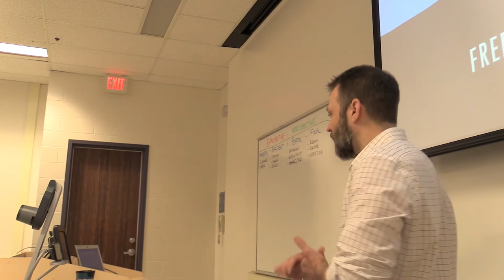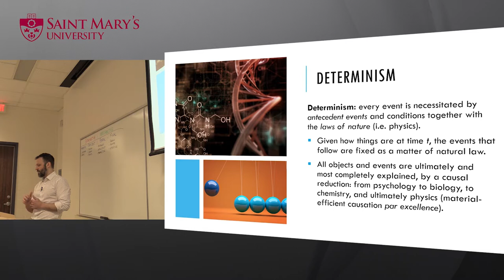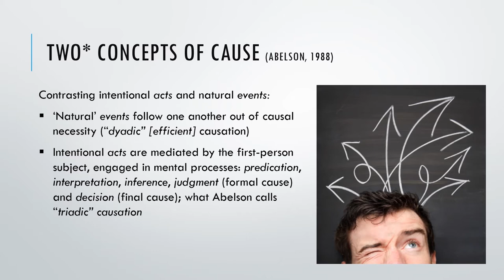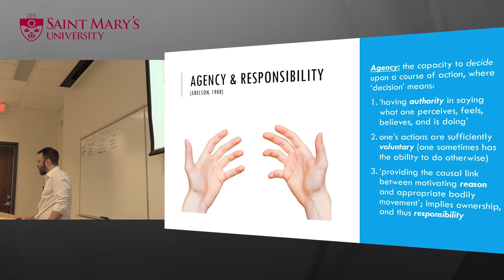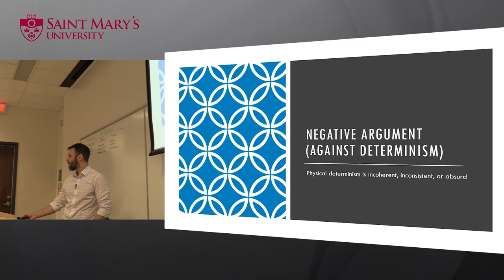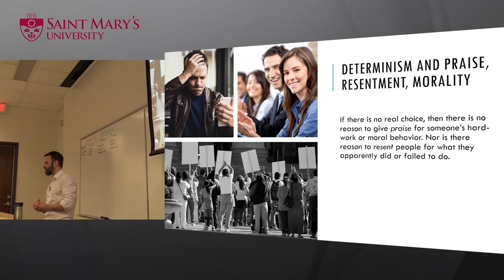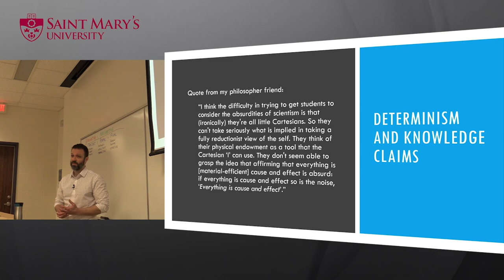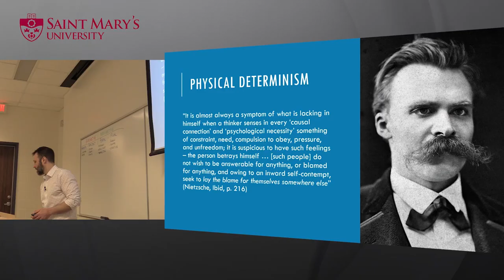2019 Personality [16]: Free Will, Determinism, Responsibility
This video explores the Free Will vs. Determinism debate, and its relevance to various theories of Psychology and Personality. I present a positive case for a limited version of Free Will and a negative argument against an absolute Physical Determinism.

Topics include:
- The importance of Free Will in our psychological theorizing and its relevance to our cultural intuitions about what it means to be human.
- Joseph Rychlak and Raziel Abelson
- Four causes (material, efficient, formal, final)
- Defining Free Will and Determinism
- Triadic Causation, Agency, Responsibility, Compatibilism
- Praise, Resentment, Morality
- Questions for the Determinist
- Quotes from Nietzsche

Class: Personality (4th year undergraduate psychology course) taught at Saint Mary's University, Halifax, Nova Scotia, Canada. Instructor: Brad Peters, MSc, Psychologist